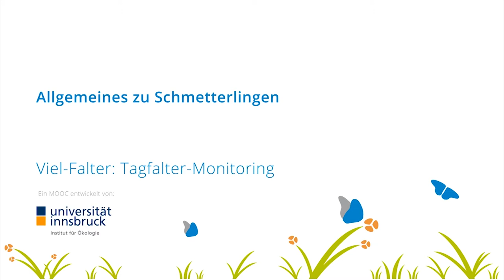[VielFalter] Allgemeines (Teil 2)